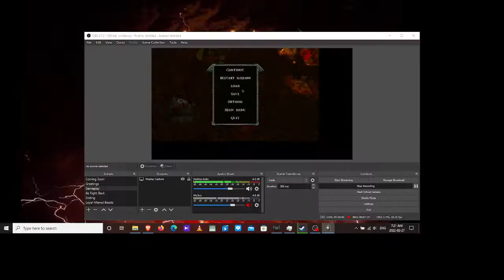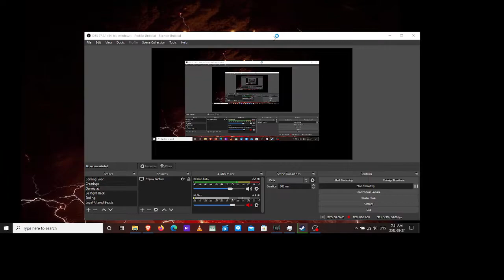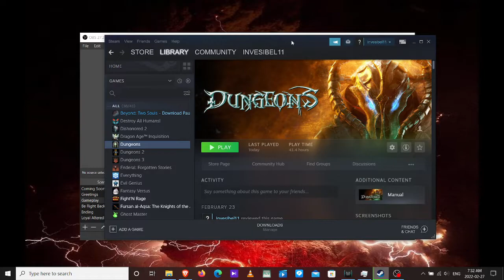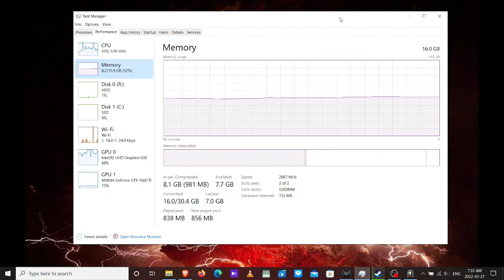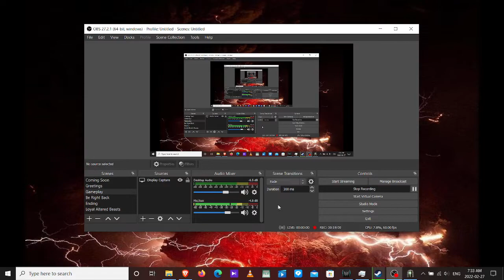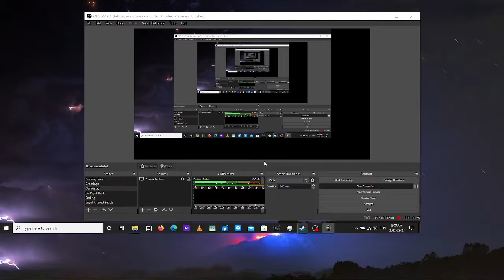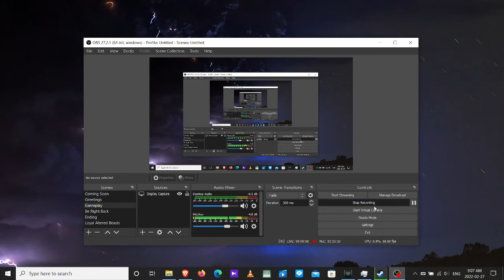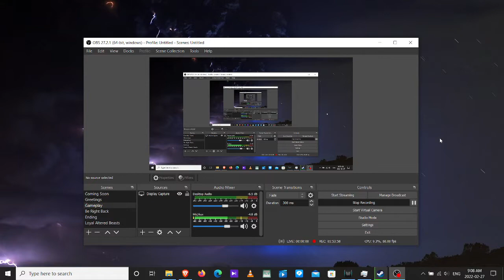Dungeons PC game Let's Play part 15 Castle on Honey Hill [FULL RETAKE] JUST FOR YOU! MY VIEWERS!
Let's Play part 15 [FULL RETAKE]